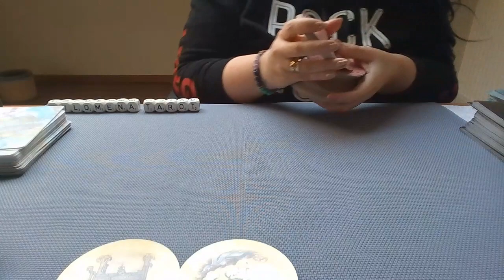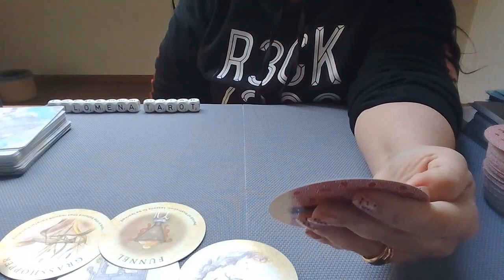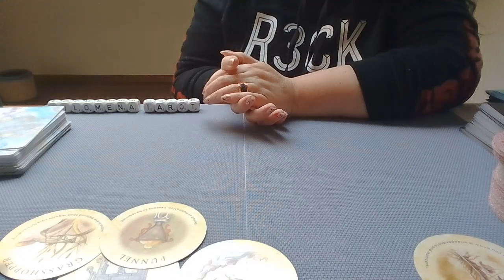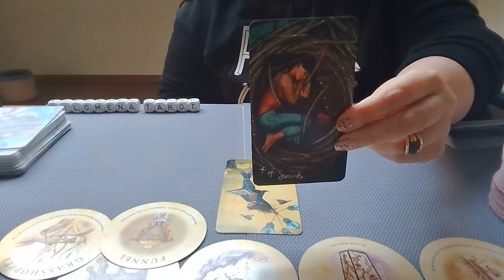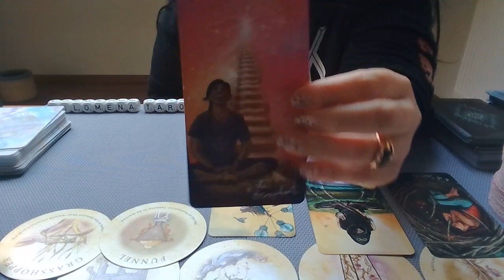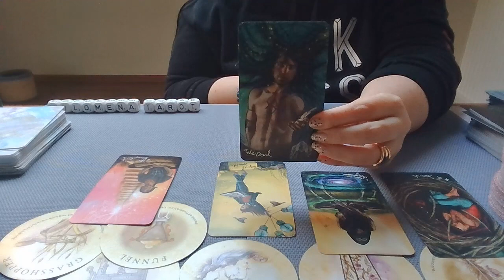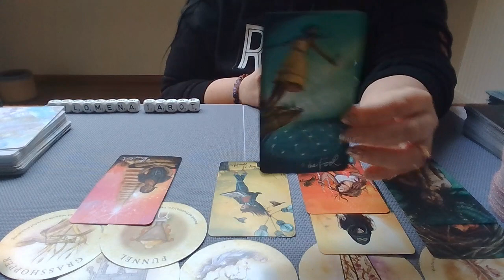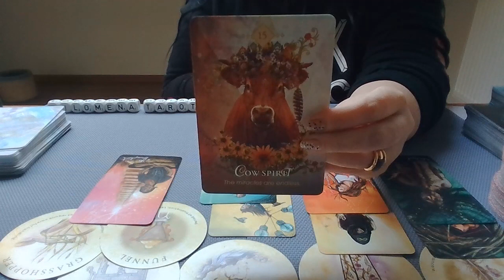Reading Ram 1 15 Mei 2021